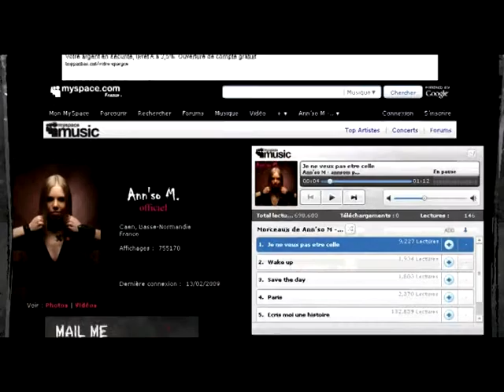Ann'so M: interview pour la sortie du CD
sortie 2009 septembre